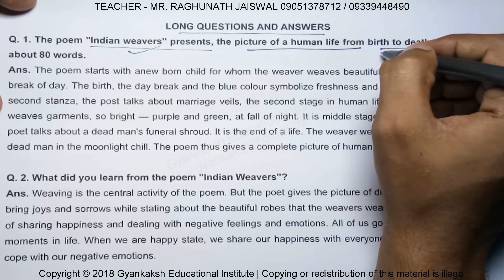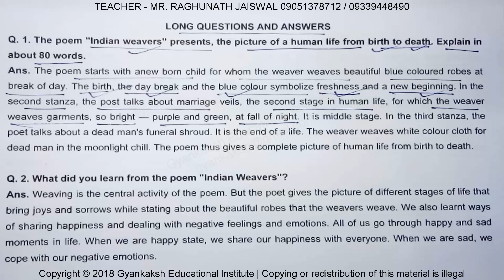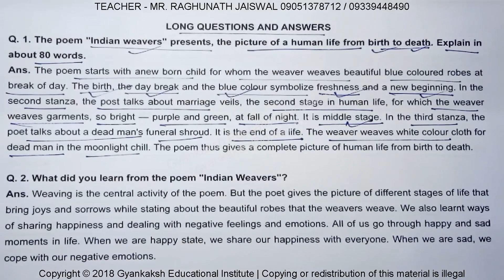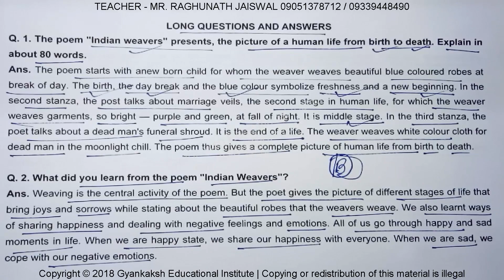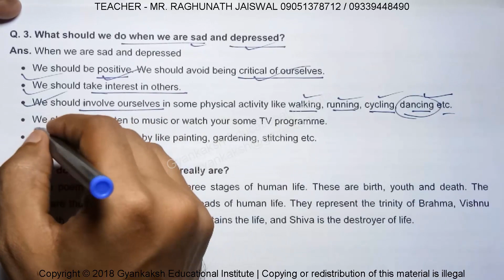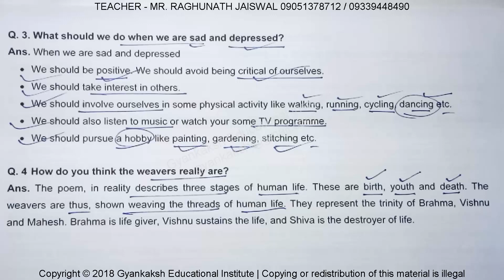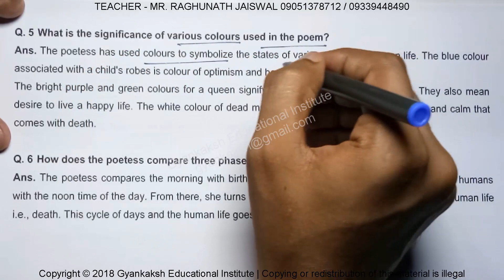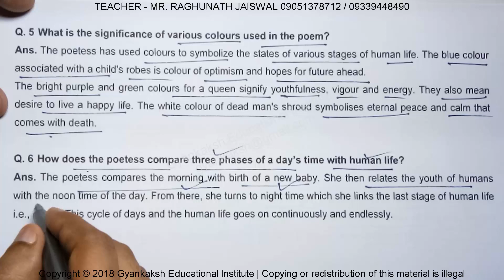CHAPTER 12 - INDIAN WEAVERS – LONG QUESTIONS AND ANSWERS | NIOS ENGLISH 202 | ENGLISH CLASS 10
CHAPTER 12 - INDIAN WEAVERS – LONG QUESTIONS AND ANSWERS | NIOS ENGLISH 202 | NIOS ENGLISH CLASS 10 | GEI